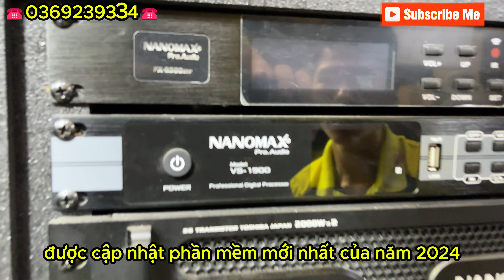Đây Là Loa Kéo Điện Chính Hãng Nanomax Pro 369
Loa kéo điện NanoMax Pro 369 là một sản phẩm âm thanh chất lượng cao được ưa chuộng trong cộng đồng yêu âm nhạc hiện nay. Với thiết kế hiện đại, công suất mạnh mẽ cùng nhiều tính năng ưu việt, loa kéo này đem đến cho người dùng trải nghiệm âm nhạc sống động và lôi cuốn.

Với công suất lên tới 200W, NanoMax Pro 369 cho âm thanh phát ra mạnh mẽ, trong trẻo và không bị méo tiếng ở mức âm lớn. Đặc biệt, loa này tích hợp nhiều cổng kết nối như Bluetooth, USB, cổng micro và cổng AUX, giúp người dùng dễ dàng kết nối với nhiều thiết bị khác nhau như điện thoại, máy tính bảng, máy tính hoặc thậm chí là guitar để thể hiện tài năng âm nhạc của mình.

Với thiết kế gọn nhẹ và tiện lợi, NanoMax Pro 369 dễ dàng mang theo mọi nơi, từ các bữa tiệc nhỏ, dã ngoại cho đến các buổi họp lớp hay tụ tập bạn bè. Bạn có thể tự do sử dụng loa kéo này mà không cần phụ thuộc vào nguồn điện trực tiếp, nhờ pin lithium dung lượng cao tích hợp bên trong.

Với chất lượng âm thanh tốt, tính năng đa dạng và thiết kế thu hút, NanoMax Pro 369 hứa hẹn sẽ là sự lựa chọn hoàn hảo cho những người đam mê âm nhạc muốn tận hưởng không gian âm nhạc sôi động mọi lúc, mọi nơi.

Địa chỉ :
CN Cần Thơ : 35A Nguyễn Văn Linh, Ninh Kiều, Cần Thơ
CN An Giang : 881 Trần Hưng Đạo, Phường Bình Khánh, Long Xuyên, An Giang